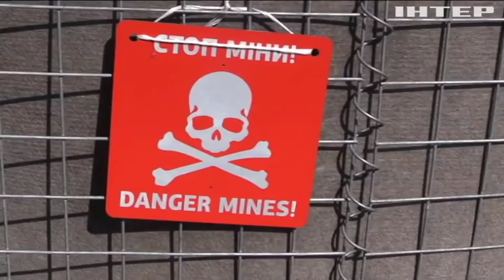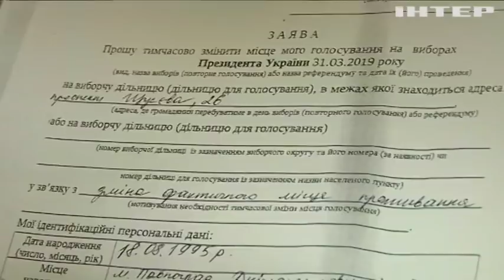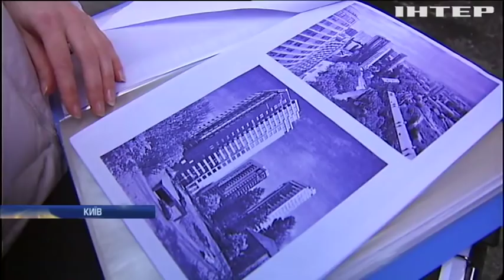Новости 9:00, выпуск за 25 марта 2019 года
Головні події на цю годину:
З України по підробним документам вивозили немовля;
Музична премія Yuna: у Києві визначили найкращих українських виконавців;
Кім Чен Ин збирається до Росії - ЗМІ;
США визнали суверенітет Ізраїлю над Голанськими висотами